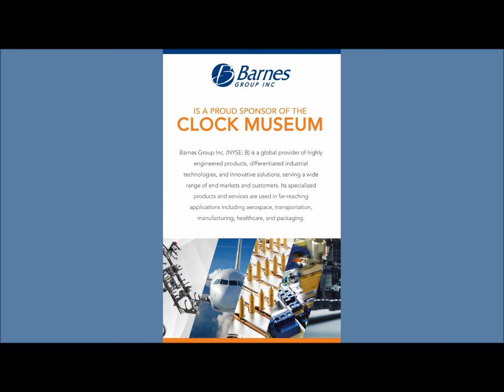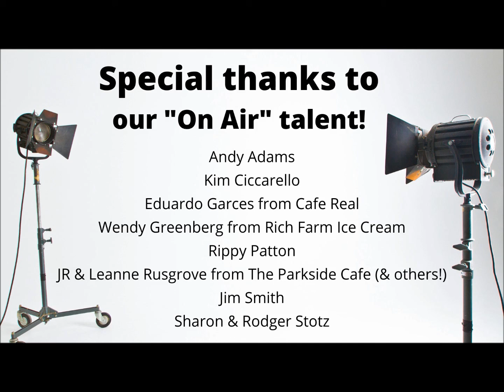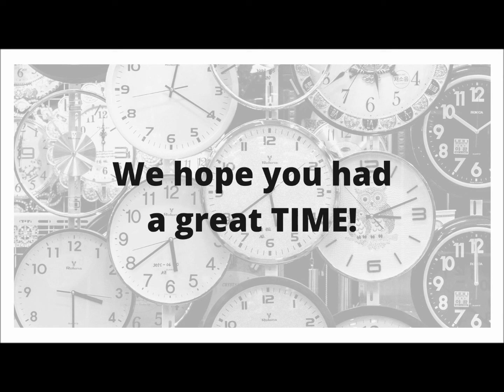Wine, Women & Watches thank you to all of our supporters!